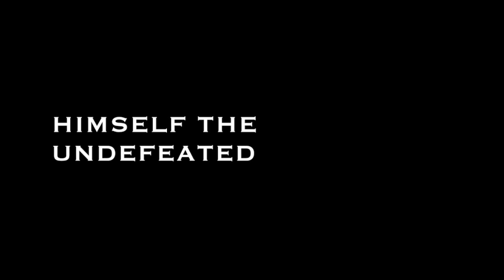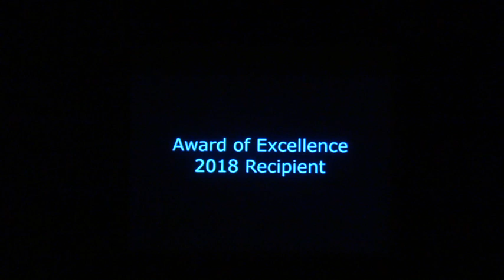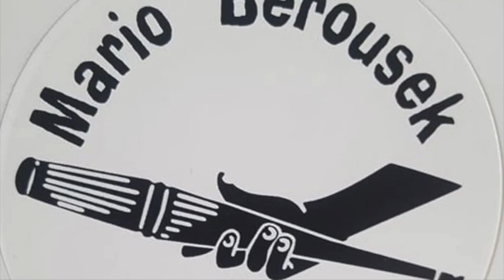Mario Berousek IJA'S Award Of Excellence 2018